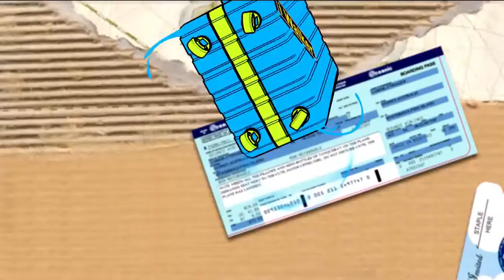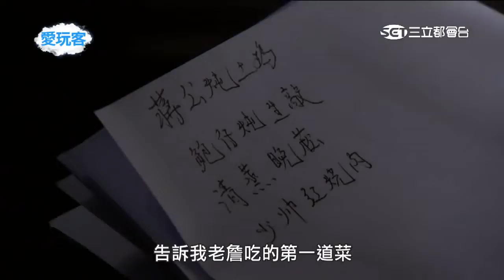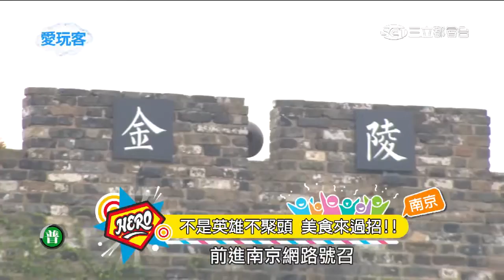●我❤愛玩客● 【詹姆士X高蕾雅@貴陽】爽爽貴陽 就要吃的這麼爽!! 20150825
【詹姆士X 韋汝】吃一次少一次即將消失的美食.